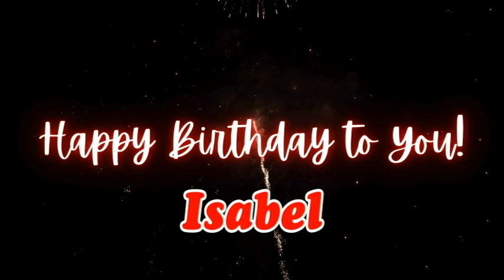happy birthday Isabel - Isabel Birthday Songs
Wish your loved one a happy birthday with the personalized Isabel Birthday Song! Simply enter their name and watch as they light up with joy hearing a song just for them. Perfect for any birthday celebration, big or small. Let's make Isabel feel extra special on their special day!

Celebrate Isabel;s special day with these personalized birthday songs! Add the name Cris to make your birthday wishes even more special. Perfect for friends, family, or anyone named Isabel. Make their birthday unforgettable with these unique birthday songs!

Happy Birthday Song by:
Kit Villanueva

Happy Birthday
Happy Birthday
Happy Birthday Dear Isabel..